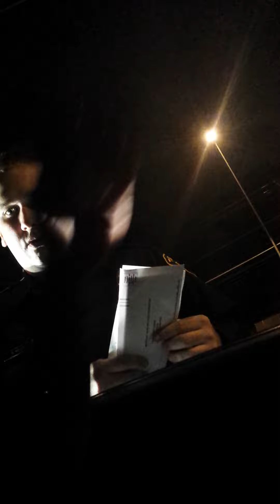(Tucson) Too Legit to Quit (TPD TUCSON POLICE INTRO INTRO) You Bangin?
Police harassment, discrimination, cop asks man if he bangin'? Totally irrelevant, PULL OVER FAIL